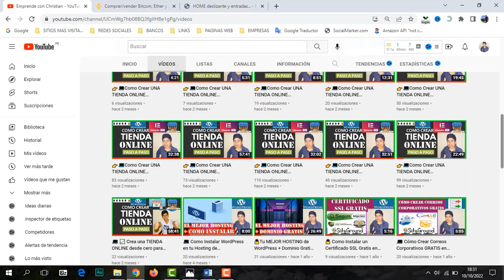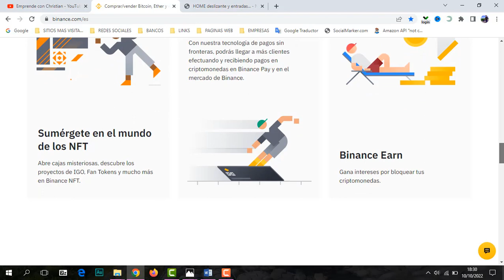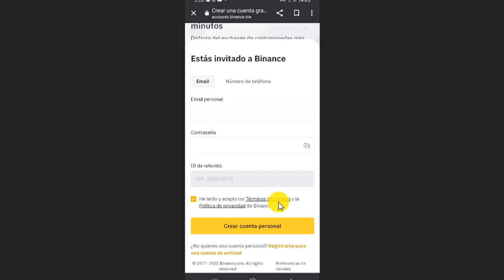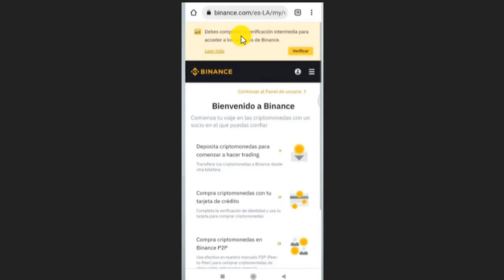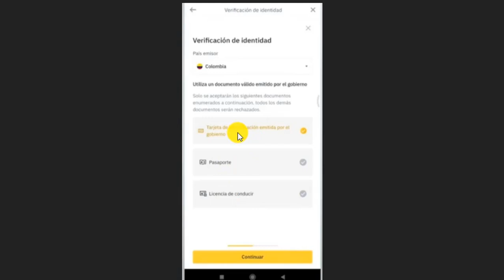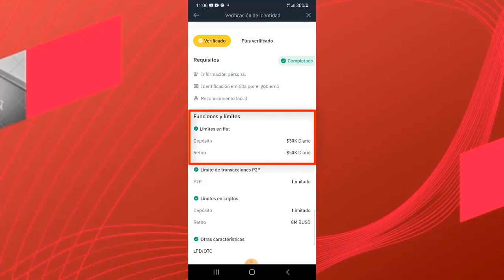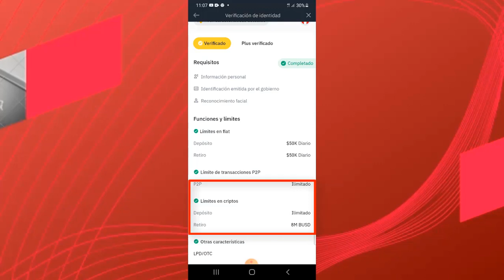📲Como Registrarse en BINANCE EN EL CELULAR Paso a Paso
En este video vamos aprender Como abrir Cuenta binance desde Perú y Otros países Paso a paso, así que checa el video hasta la parte final.

✅ Visita Mi Pagina Web: Negocios por Internet, Redes e Internet y tecnología

✅ MAS VIDEOS RELACIONADOS:
👉Así es Como Deposito Dinero de WISE A INTERACTIVE BROKERS LO MÁS BARATO POSIBLE